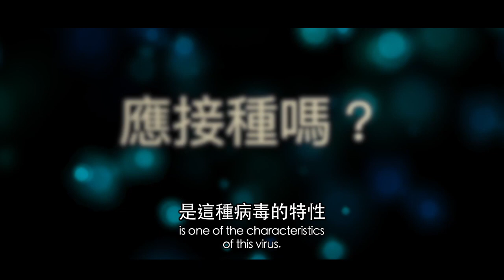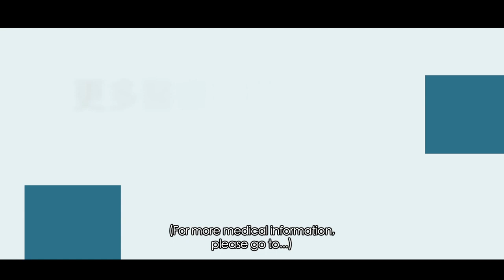疫苗資訊【環球醫聯】市民應接觸疫苗嗎? 4位醫學專家為您深入剖析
【環球醫聯健康資訊】雖然現在好多人已接種疫苗，但也有不少人對疫苗還有焦慮。我們邀請4位醫學專家為您深入剖析疫苗，我們會從多方向講解是否接種疫苗，從各種病症、變種病毒、副作用等。希望大家認識到疫苗的幫助和免疫保護。

也有不少糖尿病患者害怕接種疫苗，怕打針後會加快併發症出現。但研究顯示，他們應接種疫苗減低患上新冠病毒的風險，也減低死亡率和併發症的機會。

早前好多人睇新聞後，多名市民接種疫苗後，也因心臟病而離世，所以市民不願打針，但證實他們有隱性病。現在有更多市民自發做身體檢查，希望能認知自己心血管健康。